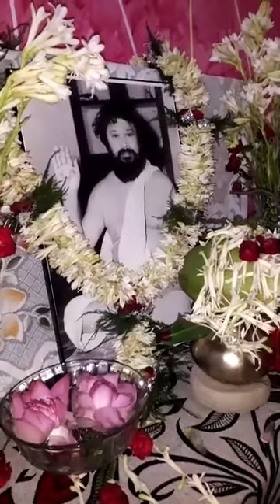🔱🌹𝙍𝙖𝙢 𝙉𝙖𝙧𝙖𝙮𝙖𝙣 𝙍𝙖𝙢🌹🔱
at kachrapara Bagh more